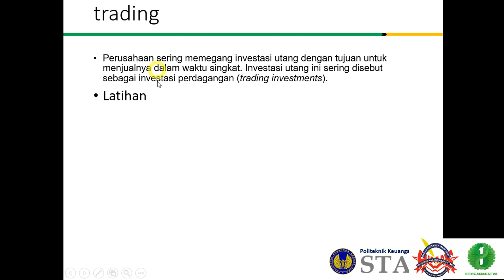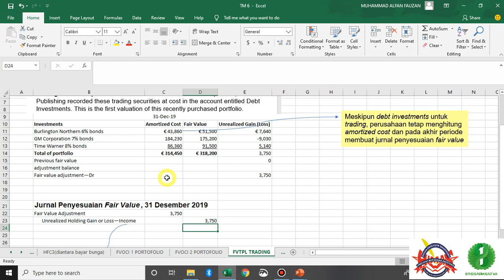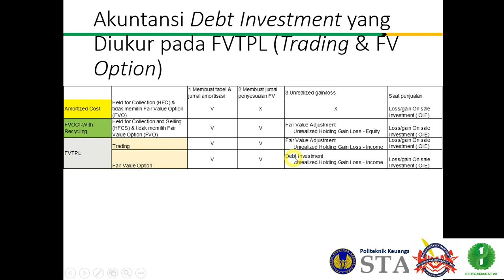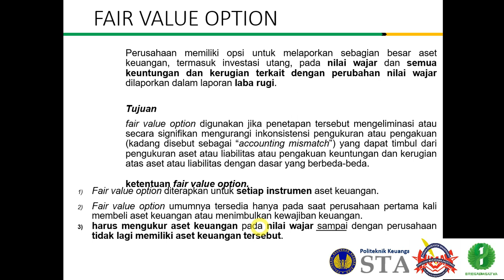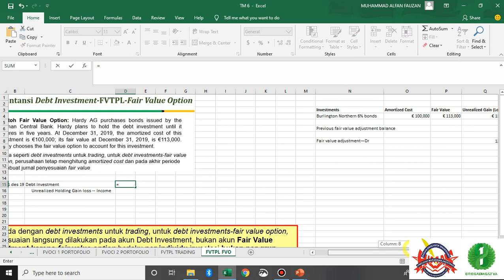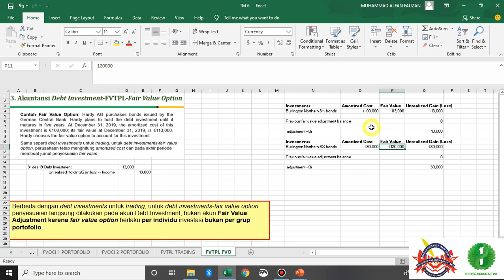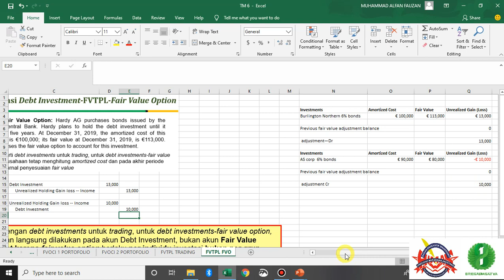46. AKM 2- TM 6- Debt Invesment (FVTPL Trading & Fair Value Option)